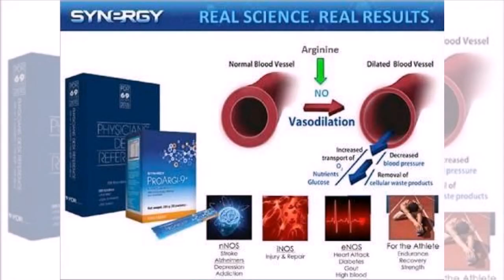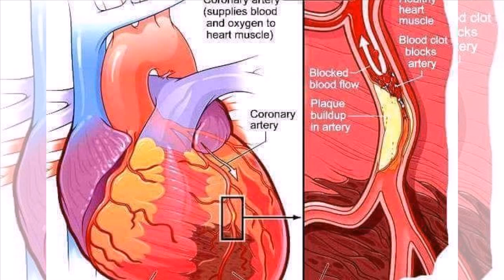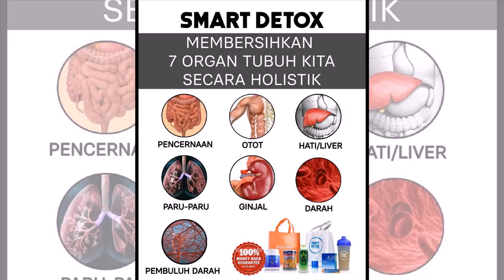Agen Smart Detox Synergy Original di Blangpidie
Program smart detox synergy ini menggunakan sebuah pola hidup sehat modern untuk Anda yang ingin mencapai kesempurnaan sehat dan penampilan penuh percaya diri dengan memiliki bentuk serta berat badan ideal.

Smart Detox dilaksanakan dengan mengikuti pola 232, merupakan pola detoks modern yang telah disesuaikan dengan gaya hidup dan pola makan masa kini. Pola 232 dilakukan dengan cara selang-seling, maksudnya adalah 2 (dua) hari Anda bisa makan bebas dengan porsi setengah ditambah produk Synergy dan 3 (tiga) hari Anda penuh melakukan detoks dengan hanya mengkonsumsi produk Synergy. Selanjutnya 2 hari makan bebas, 3 hari detoks, dan seterusnya. Pola 232 ini dilakukan sampai total 20 hari atau 40 hari, tergantung berat badan yang Anda inginkan.

POLA 2 (Senin – Selasa):
Porsi makanan setengah porsi, dan lakukan 2 kali sehari. Di atas jam 6 sore, stop makan anda, ganti makan malam dengan produk smart detox (Maxpro dan Nutriburst).

POLA 3 (Rabu – Kamis – Jumat):
Inilah hari yang sangat penting, masa pembuangan racun besar-besaran. STOP makan nasi, lauk, gorengan, dll. Intinya, anda mengganti semua makanan anda dengan produk Smart Detox, buah dan sayuran.

POLA 2 (Sabtu – Minggu):
Kembali lagi ke Pola 2, yaitu anda makan setengah porsi, dua kali sehari, dan stop makan di atas jam 6 sore. Makan malam diganti dengan produk Smart Detox.

Smart Detox menggunakan produk berkualitas tinggi dan terpercaya dari SYNERGY, sebuah brand Smart Nutritition dan Food Suplement dari Amerika yang telah berpengalaman selama 40 tahun dan ada di 70 negara, dengan sertifikasi FDA approval. Memiliki metode yang "SMART" yaitu pola 232. Mudah dilakukan oleh siapa saja, pria-wanita, tua atau muda dengan garansi hasil 100%. Aman dipakai untuk penderita maag. Menggunakan cara paling sehat dan efektif, yaitu "DETOX" atau Detoksifikasi yang dipercaya dari zaman dahulu sebagai metode ampuh yang telah terbukti membuang racun di badan yang menjadi penyebab segala macam penyakit dan terganggunya metabolisme badan yang mengakibatkan obesitas/kegemukan.

Apa itu Program Smart Detox ?
Smart Detox adalah Program Pembuangan Racun dalam tubuh selama 20 hari dengan metode pola makan 232 . Ketika Semua Toksin Di bersihkan , maka kita akan mendapatkan Berat Badan Ideal . Biasanya kita akan turun 5 - 7 Kg dalam 20 Hari .